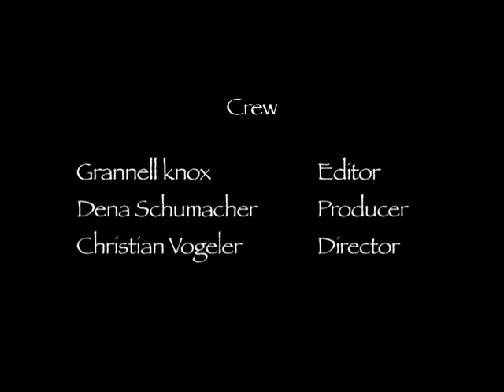12 Steps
A young woman try's to control her drinking problem, projecting her anger out on the world, while the world feeds her anger and her drinking.  Created for the 2009 new york 24 hour filmmaking contest.  The film was one of 10 finalists.